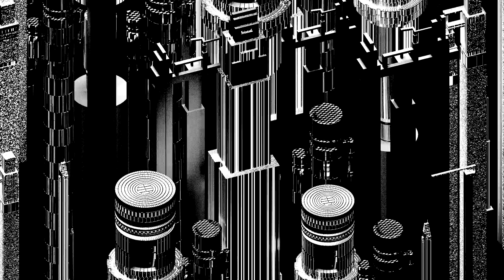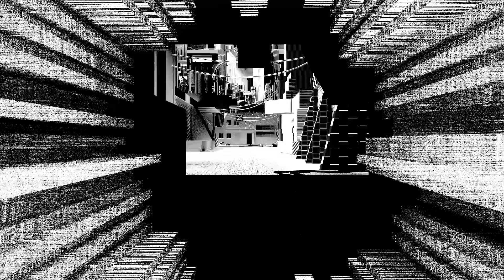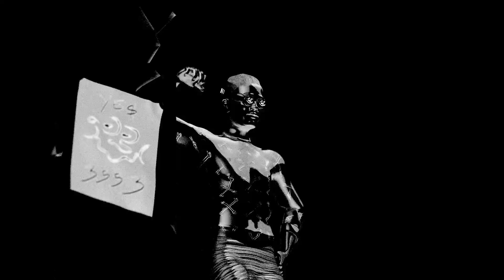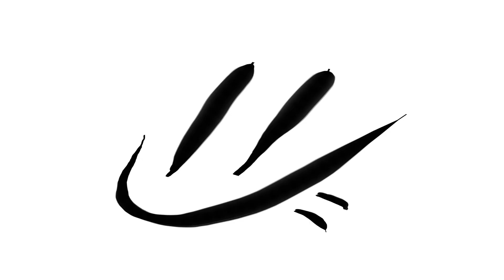Ronin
Ronin - Thug Entrancer | Arcology (2016) | Software Recording Co.